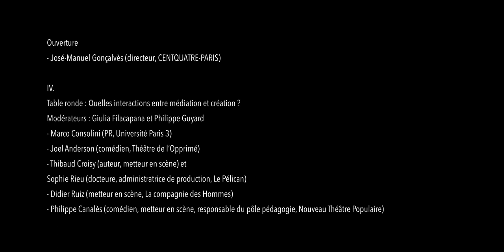Journées d'études : "la médiation théâtrale : enjeux, acteurs et modalités" Table ronde 1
Paroles d'ouverture

José-Manuel Gonçalvès (directeur, CENTQUATRE-PARIS)

Table ronde : Quelles interactions entre médiation et création ?

Modérateurs : Giulia Filacapana et Philippe Guyard - Marco Consolini (PR, Université Paris 3)

- Joel Anderson (comédien, Théâtre de l’Opprimé)

- Thibaud Croisy (auteur, metteur en scène) et Sophie Rieu (docteure, administratrice de production, Le Pélican)

- Didier Ruiz (metteur en scène, La compagnie des Hommes)

- Philippe Canalès (comédien, metteur en scène, responsable du pôle pédagogie, Nouveau Théâtre Populaire